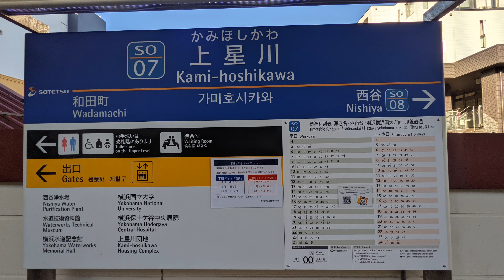相模鉄道本線 上星川駅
開業　1926年（大正15年）12月1日
所在地　横浜市保土ケ谷区上星川一丁目1番1号